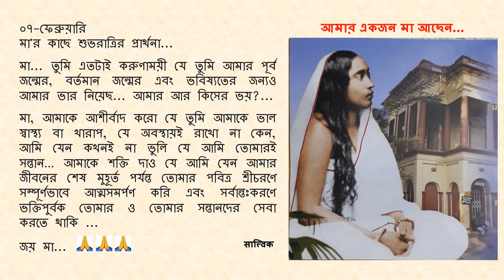Goodnight Prayer to Maa 0207 07 Feb Bengali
০৭-ফেব্রুয়ারি

মা... তুমি এতটাই করুণাময়ী যে তুমি আমার পূর্ব জন্মের, বর্তমান জন্মের এবং ভবিষ্যতের জন্যও আমার ভার নিয়েছ... আমার আর কিসের ভয়?...

মা, আমাকে আশীর্বাদ করো যে তুমি আমাকে ভাল স্বাস্থ্য বা খারাপ, যে অবস্থায়ই রাখো না কেন, আমি যেন কখনই না ভুলি যে আমি তোমারই সন্তান… আমাকে শক্তি দাও যে আমি যেন আমার জীবনের শেষ মুহূর্ত পর্যন্ত তোমার পবিত্র শ্রীচরণে সম্পূর্ণভাবে আত্মসমর্পণ করি এবং সর্বান্তঃকরণে ভক্তিপুর্বক তোমার ও তোমার সন্তানদের সেবা করতে থাকি ...

জয় মা...🙏🙏🙏